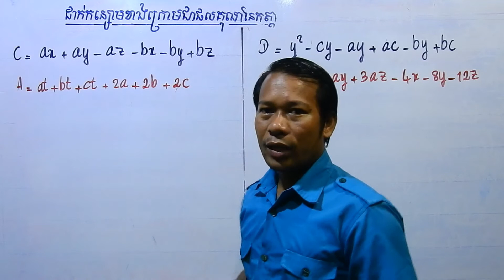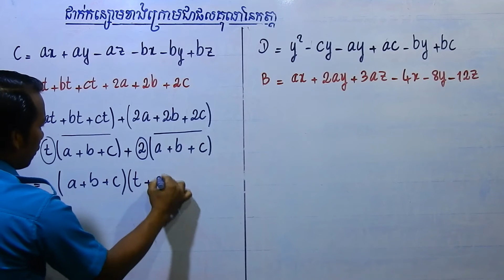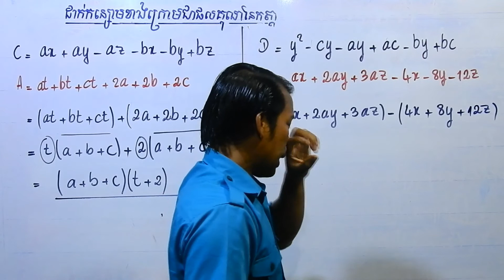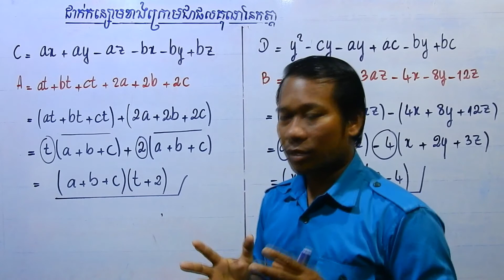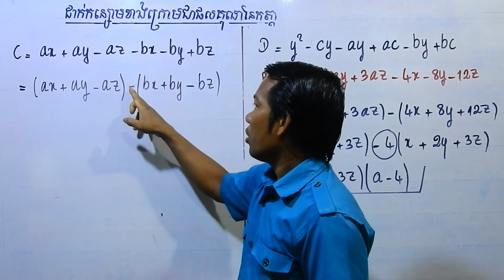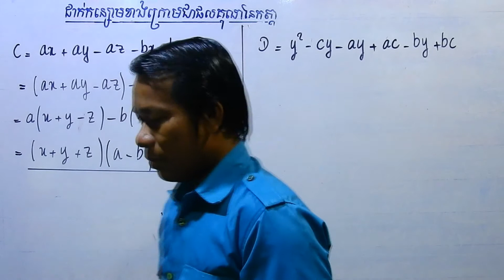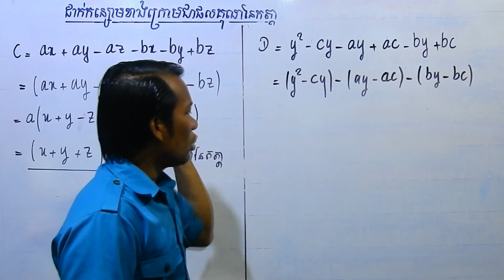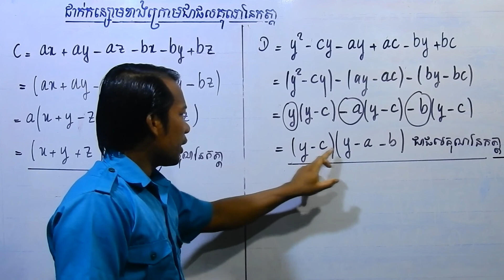របៀបដាក់កន្សោមជាផលគុណនៃកត្តាThe expression method is a product of the factor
របៀបដាក់កន្សោមជាផលគុណនៃកត្តា
The expression method is a product of the factor